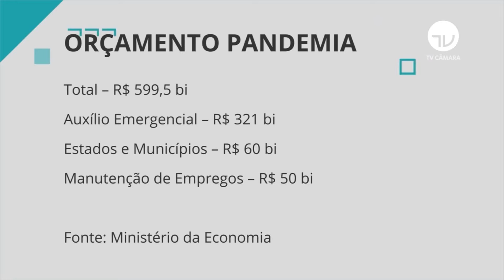Ministro da economia Paulo Guedes anuncia fim do auxilio emergencial e diz que vacina custara 20 BI